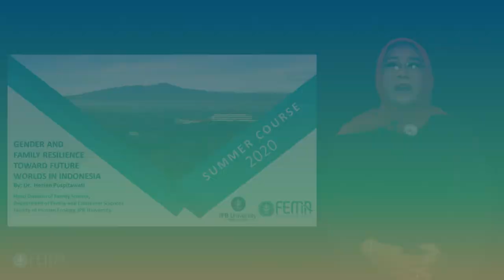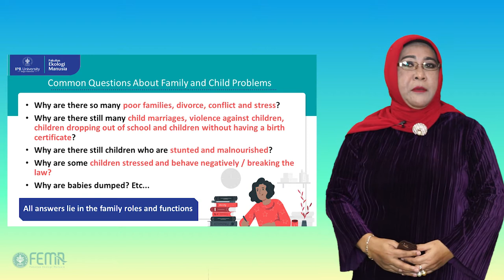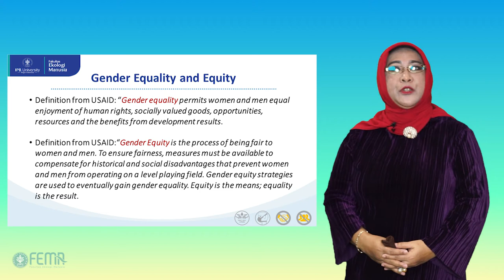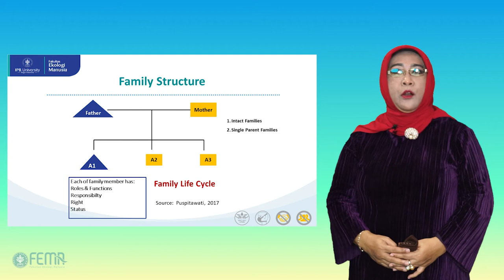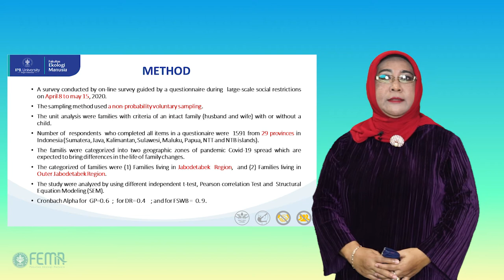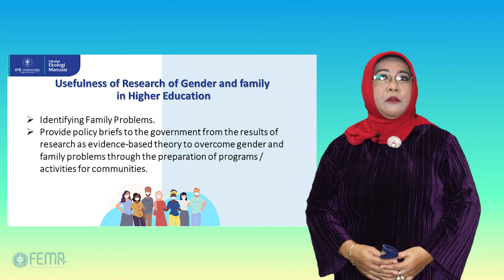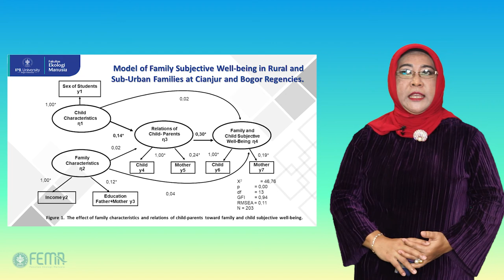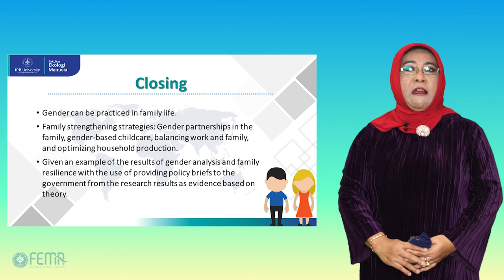[3] Day 1 (Discuss Topic 2) Family Towards The Future World: A Sustainability Perspective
Day 1 (Topic 2) Family Towards The Future World: A Sustainability Perspective - Assoc Prof Dr Herien Puspitawati